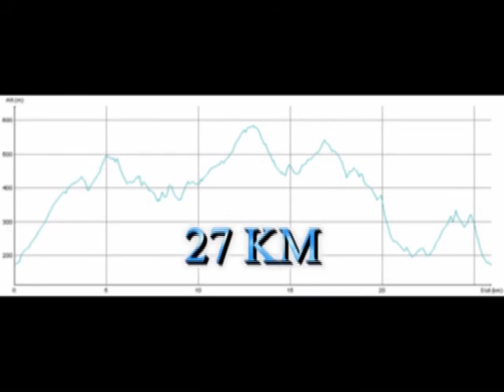Transmontdo 2009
Transmontdo 2009 Rando VTT Lyon